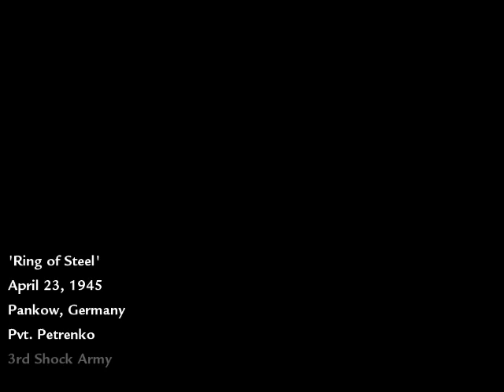Call of Duty World at War Mission #9: Ring of Steel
Difficulty: Hardened
Playing as: Pvt. Dimitri Petrenko
Mission for: Russians, Red army